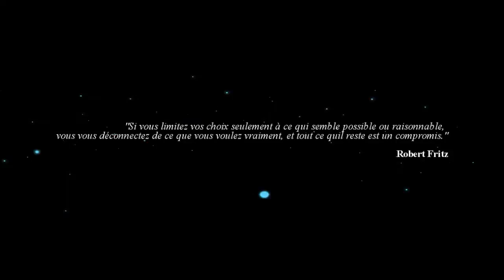Verygames - Minecraft Teaser #1